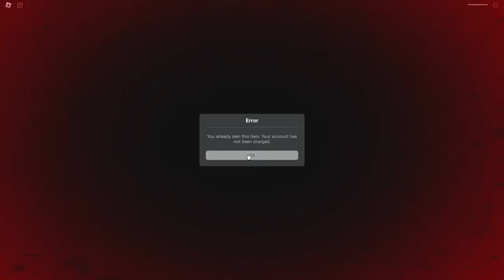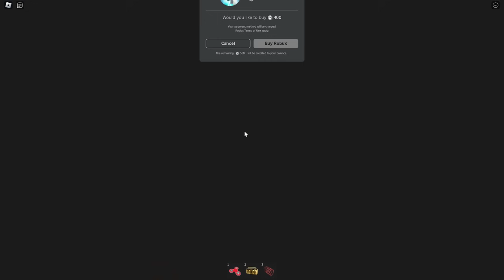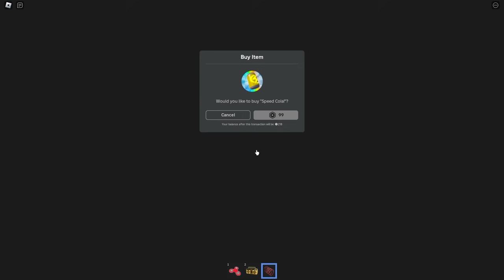Baby & Daddy Escape GO KART PRISON!